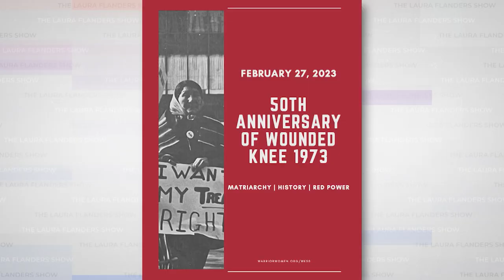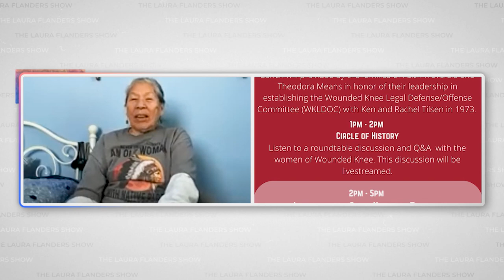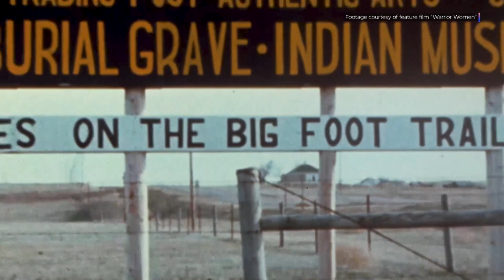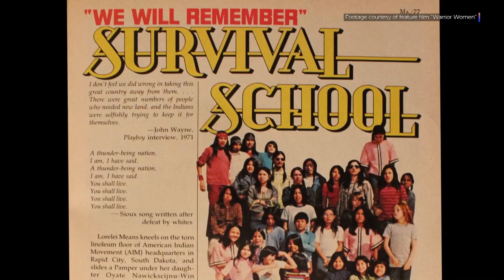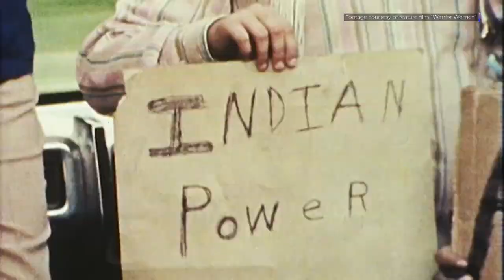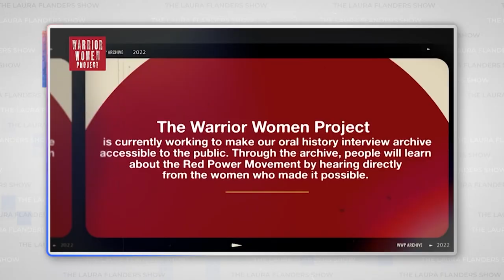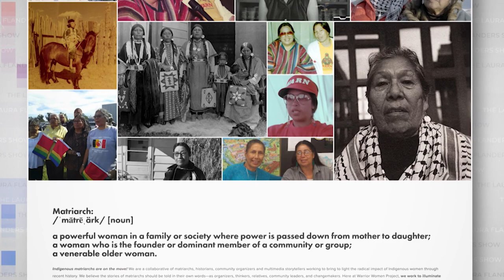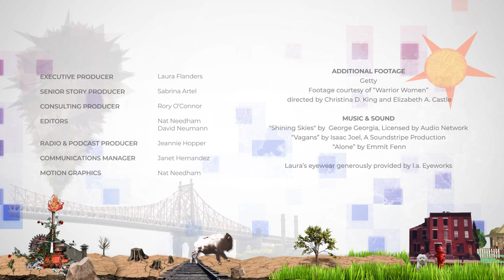Warrior Women & Wounded Knee at 50: Madonna Thunder Hawk & Marcella Gilbert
What role did Warrior Women play in the Wounded Knee Occupation, and the American Indian Movement (AIM)? This February 2023, as we mark the 50th anniversary of the occupation, Laura speaks with two Indigenous women activists, a mother-daughter duo, who have been involved in the Red Power movement their entire lives. Madonna Thunder Hawk, Oohenumpa Lakota and Lakota Matriarch, Marcella (Marcy) Gilbert, Lakota/Dakota/Nakota, with Elizabeth Castle, co-director of the documentary Warrior Women, have co-organized the Warrior Women Project, an oral history archive that’s the first of its kind. Hear how the project, and an interactive exhibit set to open this month, are finally putting a spotlight on Indigenous women at the frontlines of the movement.

“What the Warrior Women Project is doing is keeping that empowerment moving forward, and offering it to others. It teaches our reality of who we are within the United States, so that we don't disappear, so that we don't melt into the melting pot.” - Marcy Gilbert, Lakota/Dakota/Nakota

“The connections in the Red Power Movement days are the same today. It's all about land. Indigenous land struggles all over the planet, wherever colonization happened and is happening, has always been a land struggle. Whether it's in Northern Ireland, or here in our territory, the Dakota, Lakota territory, or Palestine, it's an Indigenous struggle, and it always starts with the land.” - Madonna Thunder Hawk, Oohenumpa Lakota and Lakota Matriarch
GUESTS:
Madonna Thunder Hawk (Oohenumpa Lakota): Lakota Matriarch; Co-Organizer, Warrior Women Project
Marcella Gilbert (Lakota/Dakota/Nakota): Lifelong AIM Member; Co-Organizer, Warrior Women Project

🎧  PODCAST:
Prefer to listen? Hear this week's episode on your favorite podcast platform (Available Monday, 2/13)

CONTENT:
00:00- What role did Indigenous People play in addressing corruption?
4:30- How did  'the awakening' began "Wounded Knee"?
10:30: How did media, or lack thereof , affect "Wounded Knee"?
14:20- What fueled the Indigenous People?
20:00- What makes the "Wounded Knee" movement stand out?

📺 RELATED EPISODES:
- Indigenous Peoples' Power: youtu.be/nPK7f-E3JkQ
- Busting the Thanksgiving Myth: Native Sovereignty & the Red Road: youtu.be/hhl8yuBqN1k
- BIPOC Media: Amplifying Black & Indigenous Collaborations: youtu.be/0v1BCyJi6p4

“An Indigenous Peoples' History of the United States” by Roxanne Dunbar-Ortiz
(*Bookshop is an online bookstore with a mission to financially support local, independent bookstores.

CREDITS
Executive Producer: Laura Flanders
Senior Story Producer: Sabrina Artel
Consulting Producer: Rory O'Connor
Editors: Nat Needham, David Neumann
Radio & Podcast Producer: Jeannie Hopper
Communications Manager: Janet Hernandez
Motion Graphics: Nat Needham